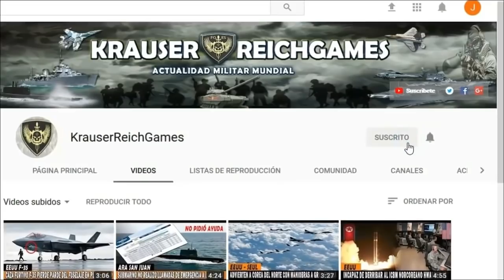ULTIMA HORA : Putin por fin Confirmo porque no apoyo Militarmente a Armenia en Nagorno Karabaj